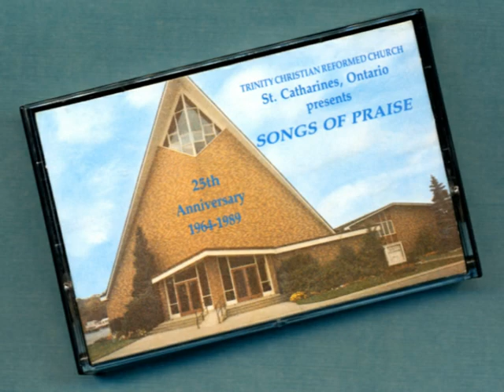A shout rings out, a joyful voice (Hymn)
"Daar juicht een toon, daar klinkt een stem"
H. A. C. Malan, 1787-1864 / Eduard Gerdes, 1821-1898

Track 9 from the 1989 album "SONGS OF PRAISE"
Celebrating the 25th Anniversary of Trinity Christian Reformed Church
(Now Trinity Orthodox Reformed Church, URCNA)
St. Catharines, Ontario

Featuring the congregational singing of Trinity CRC
Christiaan Teeuwsen, organ